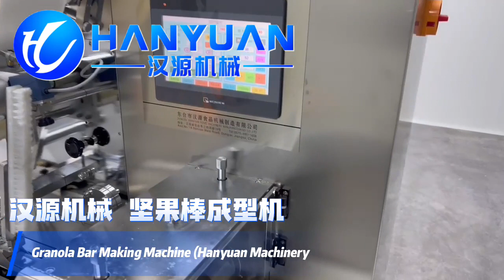Granola Bar Production Line/Granola bar cutting machine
Janny Xia
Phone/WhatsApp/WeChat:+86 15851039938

Dongtai Hanyuan Food Machinery Manufacturing Co.,Ltd. is a professional manufacturer of candy food forming machines, candy food production line with more than ten years experience in manufacturing and service. We are professional to supply the automatic peanut candy cutting machine, rice candy molding machine, cereal bar production line, protein bar production line, peanut candy chikki production line, puffed rice ball production line, cereal ball production line ，weight detection machine,metal detection machine,and other food machines.Products have been exported to dozens of countries like USA,UK,Spain,Canada,Thailand etc.We firmly believe that QUALITY FOR SURVIVAL,CREDIBILITY FOR DEVELOPMENT.Welcome to visit to us!You may follow and click subscribe. Thank you so much.